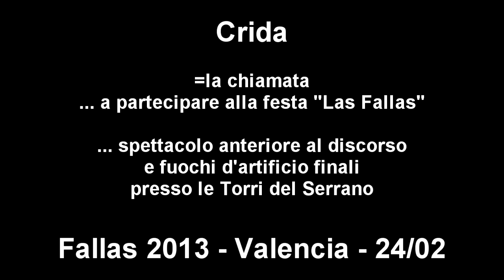Crida - Las Fallas 2013 - Valencia - Entretenimiento antes y despues del discurso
La Crida, la "llamada", es uno de los eventos de las fallas más emotivos para los valencianos.
A finales de febrero , por lo general un domingo en las Torres de los Serranos (una de las más antiguas puertas de la ciudad de Valencia) la Fallera Mayor comienza la "crida" invitando a todos los presentes a participar en las Fallas.
Así comienza el festejo: "Valencia en fallas"
La alcaldesa de Valencia hace una entrega simbólica de las "llaves de la ciudad" a la Fallera Mayor y este es el momento en el que empieza la "Crida". Es un momento muy emotivo para la fallera mayor y para todos los valencianos. A continuación se canta el himno regional y después el nacional.
La "Crida", la "chiamata", è uno degli atti della "Fallas" più emotivi per i valenciani. Alla fine di Febbraio, solitamente di Domenica dalle Torri del Serrano (una delle più antiche porte della città di Valencia), la "Fallera Mayor" (la regina della festa) compie la "crida" invitando tutti i valenciani e tutta la gente presente a visitare Valencia e a partecipare e conoscere la FALLAS di Valencia.